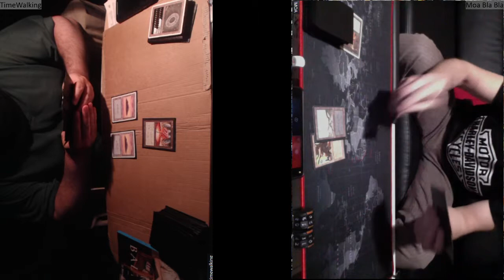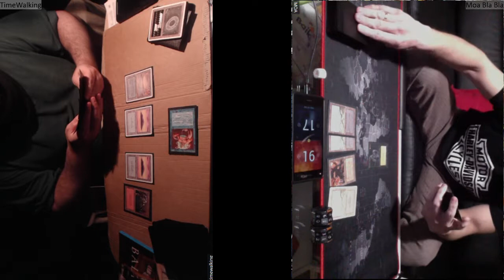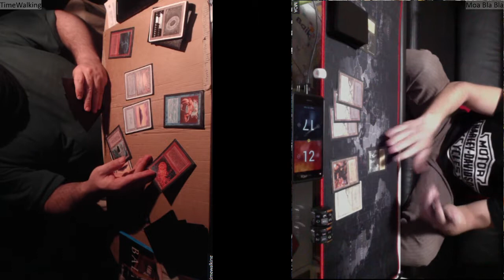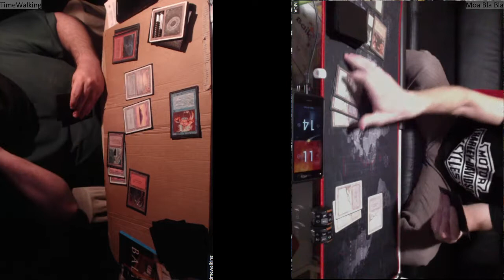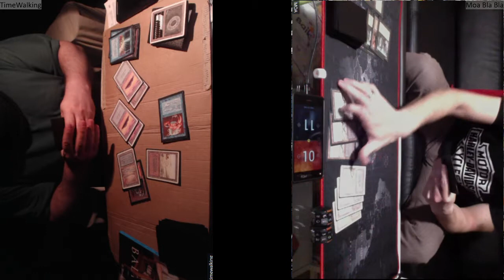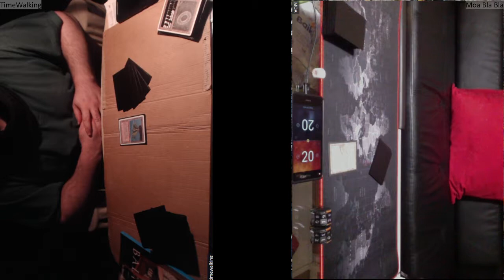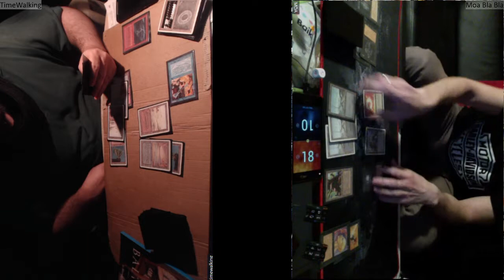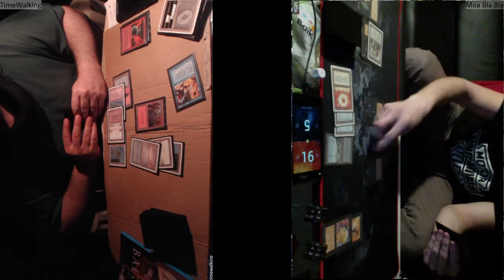N95 Gael (Blue Moon) vs Moa Bla Bla (Monoblack)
Nationals 95 (Magic the Gathering) tournament.